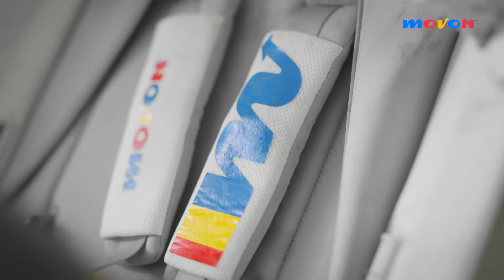No More Messy Moments! Introducing MOVON Professional Baby Gear Cleaning Service! | Siow Hui Mei 萧慧敏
👶✨ Say goodbye to dirty strollers and messy moments! Watch how our Brand Ambassador, Hui Mei, trusts MOVON Expert Service to keep her baby and stroller sparkling clean. Discover the ultimate solution for stress-free parenting! 🌟 Don't let the mess hold you back; let MOVON take care of it all!

MOVON, the first rent-to-own baby gear brand in Malaysia. Don't worry, Just MOVON. 😍

📍𝗠𝗢𝗩𝗢𝗡 𝗚𝗮𝗹𝗹𝗲𝗿𝘆, 𝗣𝗮𝘃𝗶𝗹𝗶𝗼𝗻 𝗕𝘂𝗸𝗶𝘁 𝗝𝗮𝗹𝗶𝗹
Lot 5.64.00, Level 5 Pink Zone, Pavilion Bukit Jalil, Kuala Lumpur.

📍𝗠𝗢𝗩𝗢𝗡 𝗦𝗲𝗿𝘃𝗶𝗰𝗲 𝗖𝗲𝗻𝘁𝗲𝗿, 𝗠𝗲𝗹𝗮𝗸𝗮
No.10, Jalan Lagenda 8, Taman 1 Lagenda, 75400 Melaka.

📍𝗠𝗢𝗩𝗢𝗡 𝗕𝗿𝗮𝗻𝗱𝘀𝘁𝗼𝗿𝗲, 𝗖𝗶𝘁𝘆 𝗠𝗮𝗹𝗹 𝗞𝗞
M-0-NCK5, G Floor, City Mall Shopping Centre, Kota Kinabalu, Sabah.

📍𝗠𝗢𝗩𝗢𝗡 𝗦𝗲𝗿𝘃𝗶𝗰𝗲 𝗖𝗲𝗻𝘁𝗲𝗿, 𝗞𝗞
Lot 3A, Block A Padimas Point Penampang, 88000 Kota Kinabalu, Sabah.